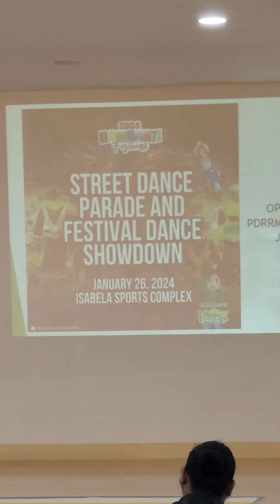BAMBANTI 2024 | MotoMedic